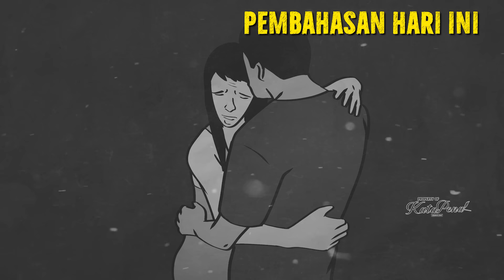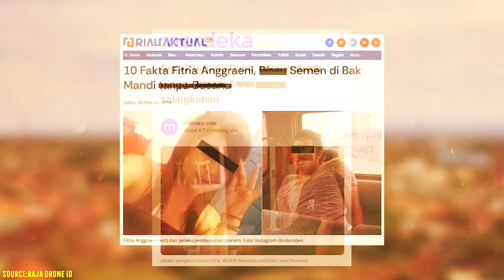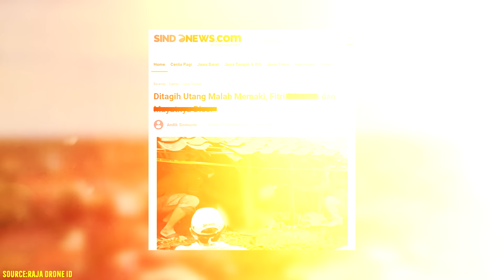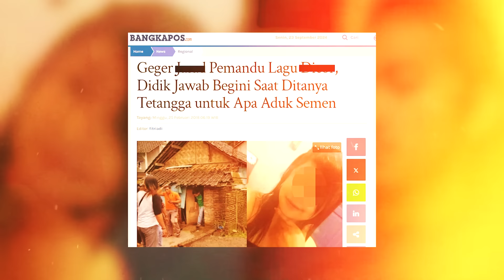LC KARAOKE BERKAHIR DALAM SEMEN BAK MANDI AKIBAT SELINGKUHI SUAMI TEMAN